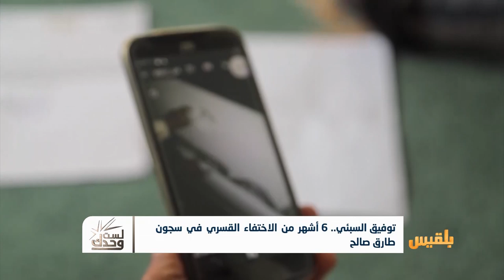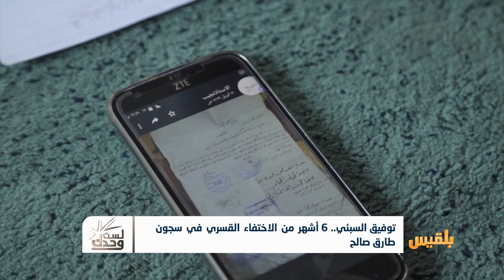لست وحدك | الاختفاء القسري ومسؤولية سلطات الأمر الواقع | تقديم: نضال الشبان